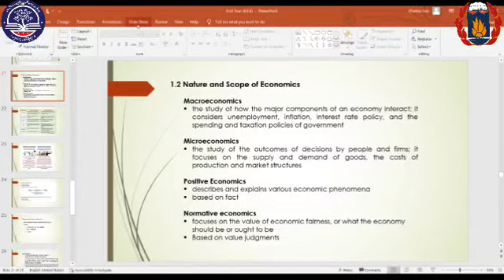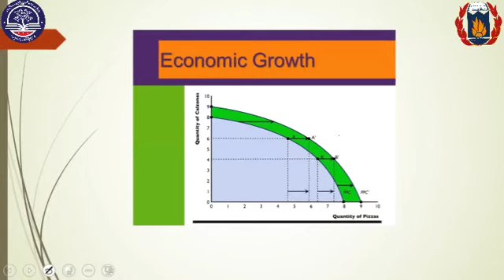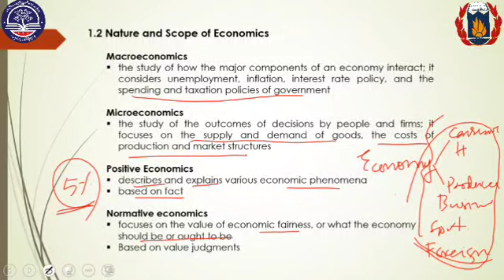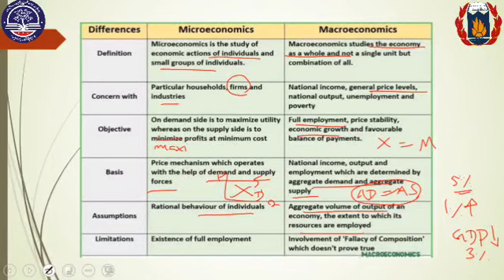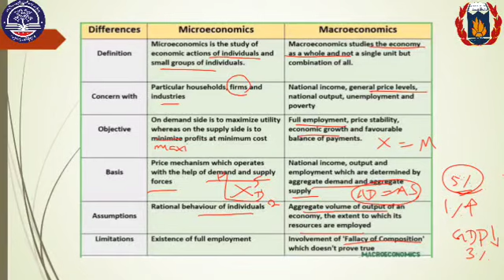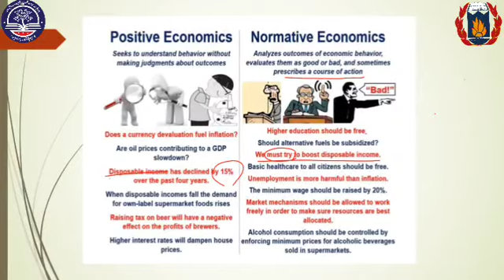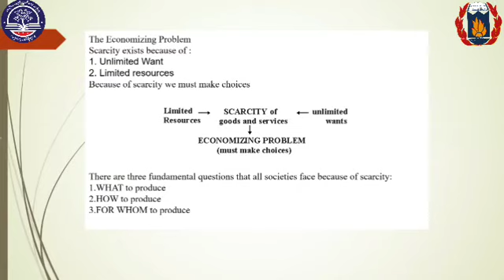NI_B1_US_Economic_Nature and Scope of Economics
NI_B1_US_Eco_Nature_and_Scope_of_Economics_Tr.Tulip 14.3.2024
Spring Normal University